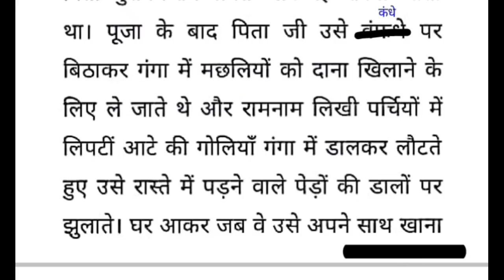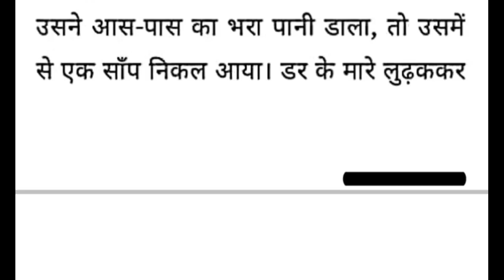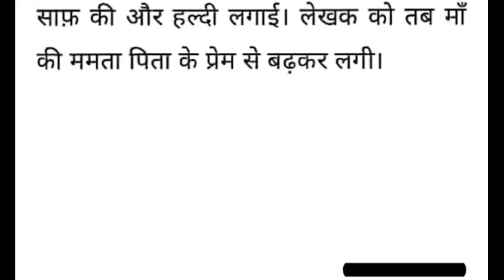Summary of Mata ka aanchal - shivpujan sahay | Hindi | kritika | chapter 1 | class 10